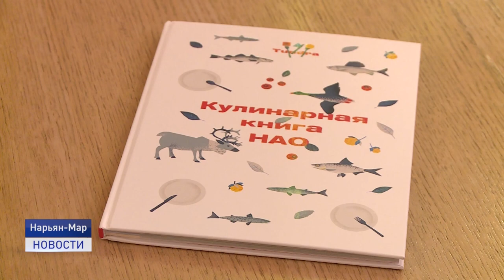ЕДА - ЭТО НЕ ГЛАВНОЕ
Кушать подано! В рамках гастрофестиваля "Тундра" в Нарьян-Маре проходят съемки кулинарного шоу "Еда - это не главное". На записи одной из программ побывала наша съемочная группа.